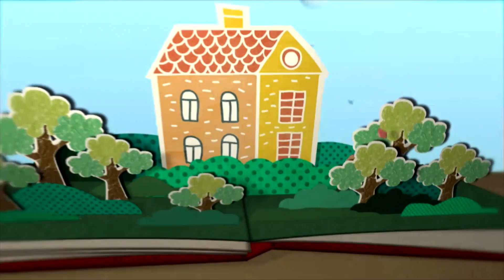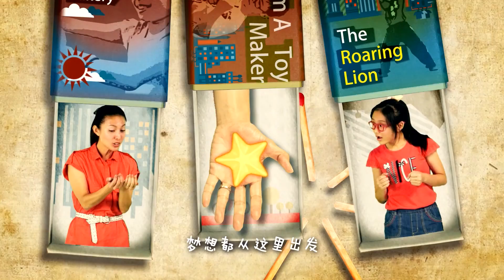WAWA Pictures Kids Show Opening Songs